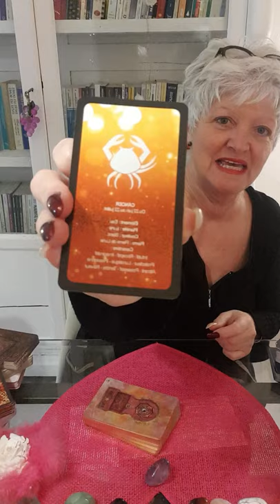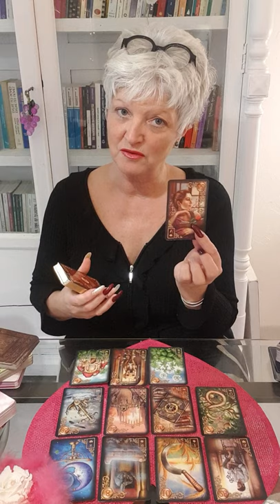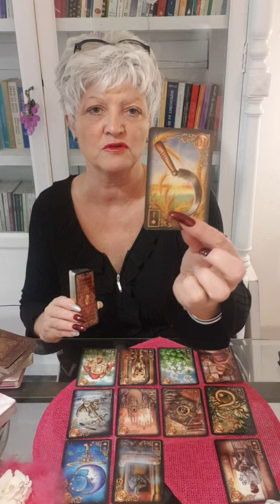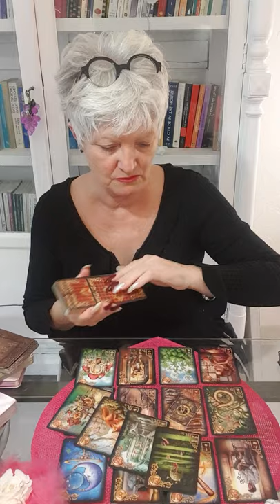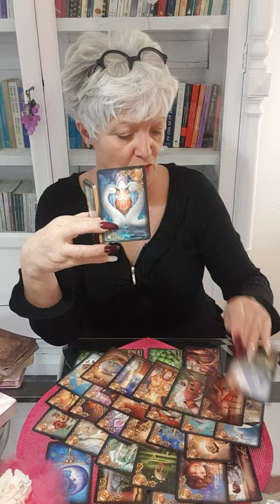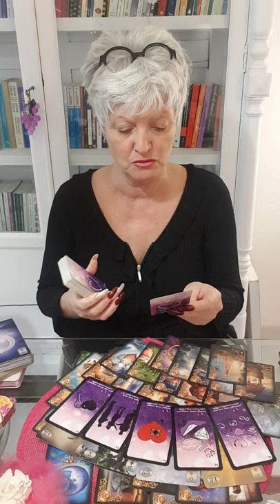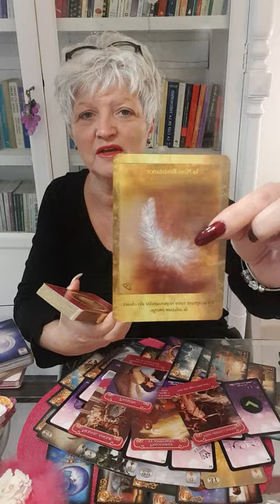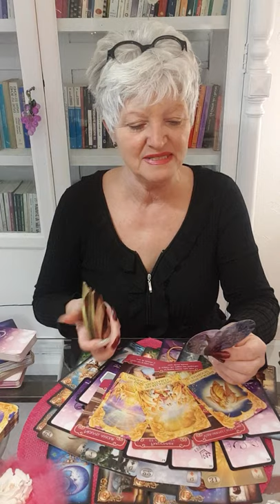♋ cancer célibataire ♋ ❤ Amour ❤ une décision folle et une solution émerge..🙏😇🕊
Voici votre guidance sentimentale pour les célibataires  pour janvier  2021.. 🔮
Les guidances  générales de février sortiront fin janvier 🥰

N'hesitez pas a  nous rejoindre et à  noter des commentaires constructif.. merci.

Chaleureusement 🙏